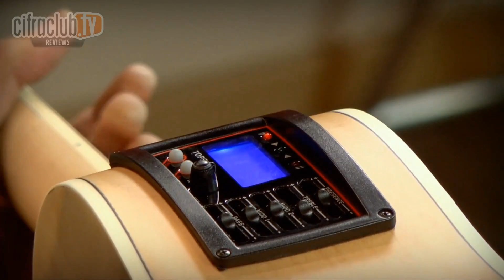GIANNINI GF-2 CEQ M - CUTAWAY ACOUSTIC ELECTRIC DREADNOUGHT - PERFORMANCE SERIES